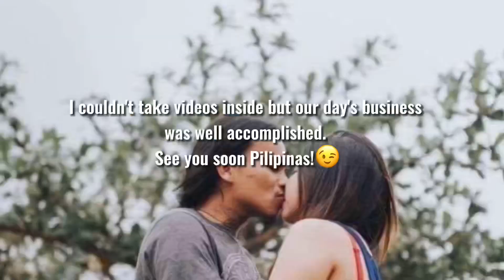LDR | RELATIONSHIP GOALS | AKLAS TV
Konting kakaibang upload para tanggal umay. 😆 Comment kayo guys for content suggestions.